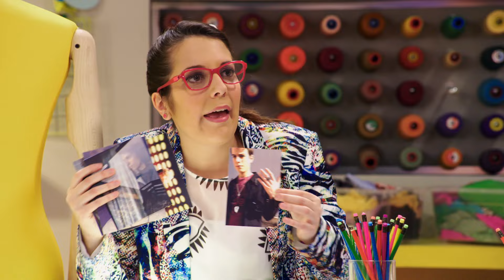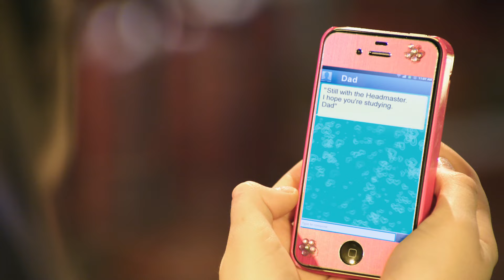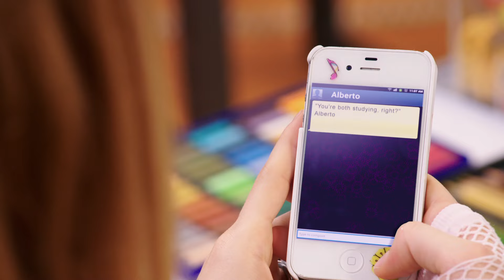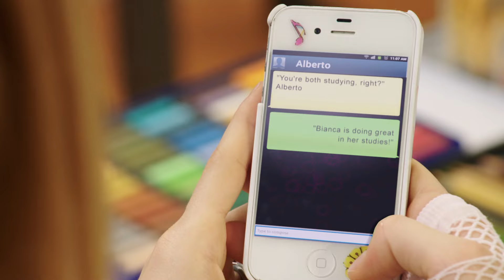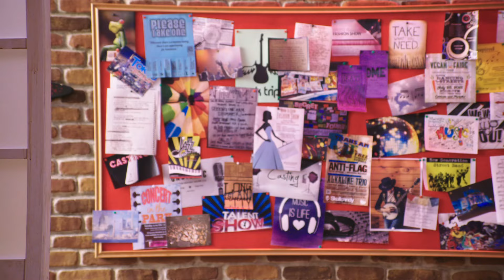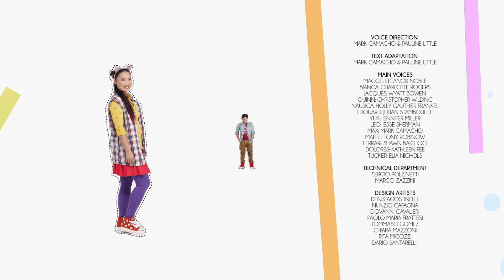Maggie & Bianca Fashion Friends - Season 1 Episode 21 - Never mention “CoolGhost” [FULL EPISODE]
The students are asked to create a photobook for the upcoming album for a band of up-and-coming musicians.  While they are doing their best to get familiar with the new band, studying their videos and their visual and acoustic styles, the sly Nausica is plotting against them…